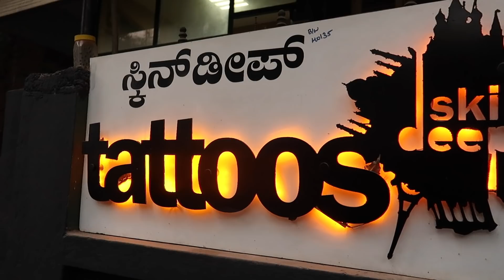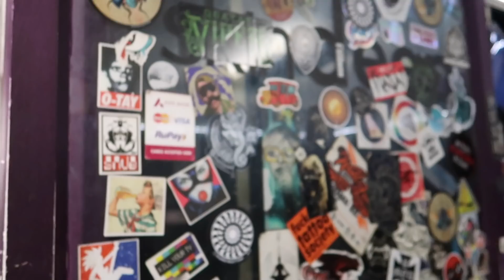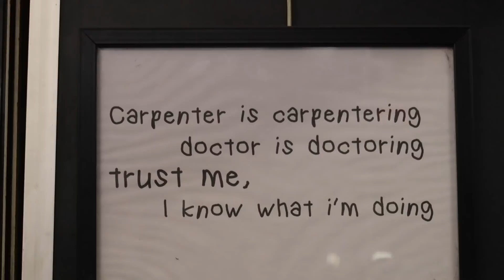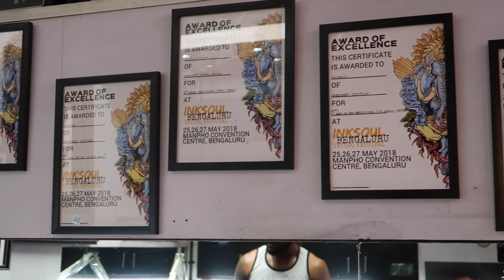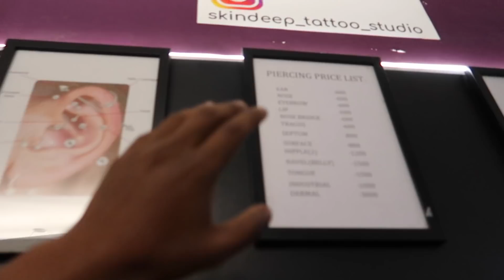FINALLY GOT IT DONE ANOTHER ONE🤩 | PAINFUL BUT IT’s FUN😅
use for vlogs
gopro hero 5
G7X MARK ii
agv helmet